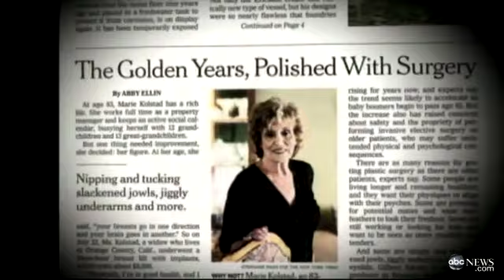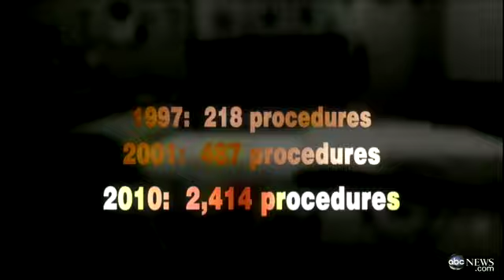Grandmother, 83, Gets Breast Implants; Marie Kolstad On Decision to Get Cosmetic Surgery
Marie Kolstad says she went through cosmetic procedure to make her feel better.